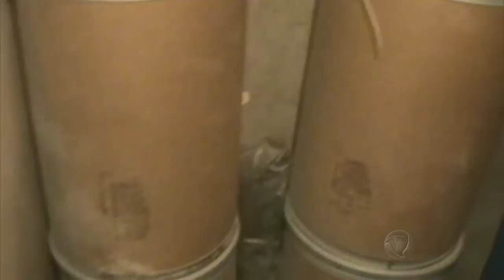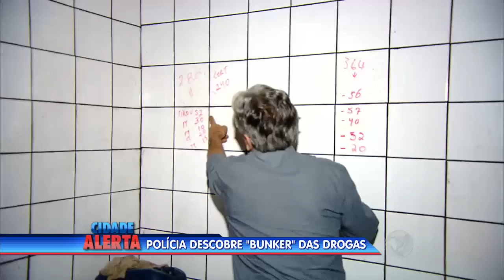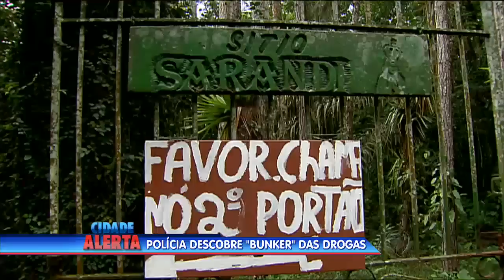Polícia encontra laboratório de cocaína em galpão isolado